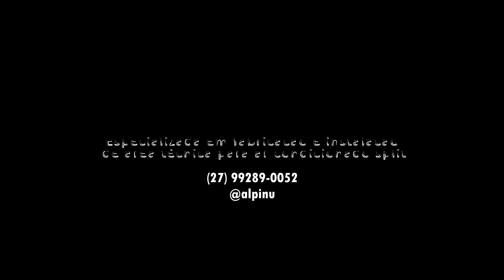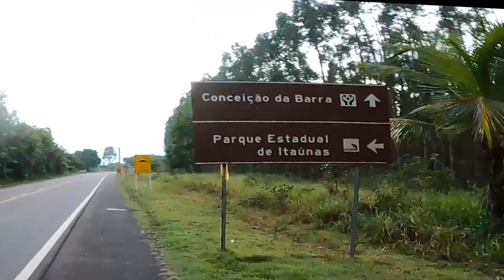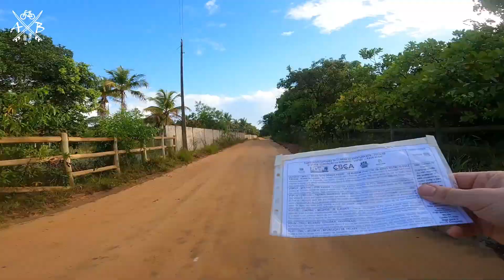PROGRAMA AVENTURA NA BAGAGEM - (ESTREIA) - 28/02/2021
Já começa seguindo O ANB!!
Porque tá vindo novidade E coisasboas​ por aí!!!